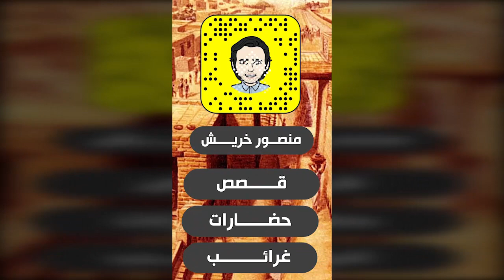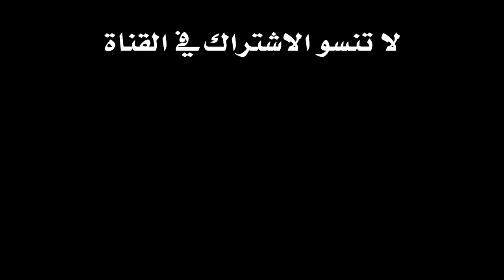مع منصور خريش | عندما تعشق الضحية الجلاّد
برنامج مع_منصور_خريش هو حلقات أسبوعية تنشر على قناة آدمي ( قصص - غرائب - حضارات )
قصة الحلقة : متلازمة ستوكهولم .. عندما تحب وتتعاطف مع من يضطهدك ويسلب حقوقك